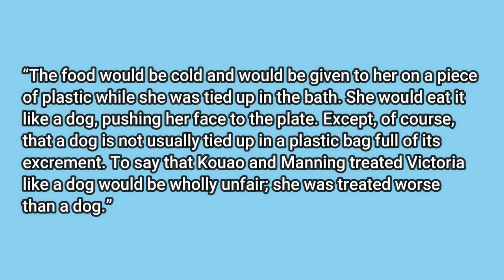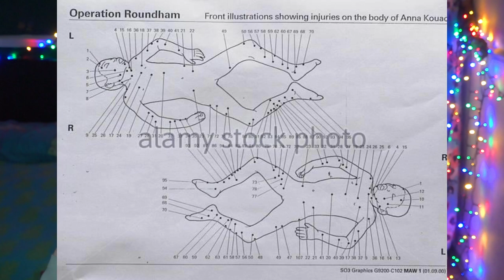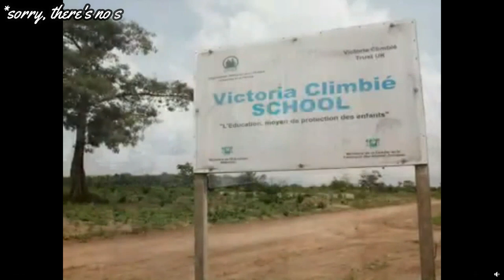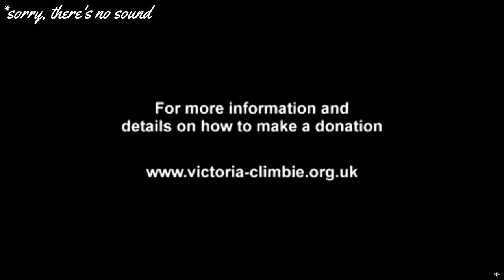Real Life HORROR Movie | Victoria Climbié | True Crime & Makeup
Sadly, this is not a horror movie, this was Victoria’s life, before the 12th of January 2001, when Victoria’s great-aunt, Marie-Therese Kouao and Carl John Manning were convicted of her murder.

MAKEUP USED:

EYES:

Rimmel London Professional Eyebrow Pencil

False Eyelashes Natural Wispy Fluffy 3D Effect Curl

4D Silk Fibre Lash Mascara Black

Coloured Eyeliner Pencil Set

Eyeshadow Palette Makeup Matte & Shimmer 30 Colorus

35 Colour Studio Eye Shadow Palette

W7 Prime Magic Anti-Redness Face Primer Vegan Makeup

Flawless Colour Changing Foundation

Maybelline Fit Me! Full Coverage Concealer

W7 Set It Up Special FX Finishing Powder

W7 The Fixer Duo - Makeup Setting Spray

LIPS:

Matte Lipstick

Diamond Liquid Glitter Shimmer Lipstick

NAILS:

912 Pieces Colourful Short False Nails Square